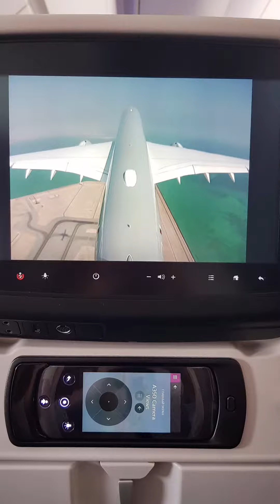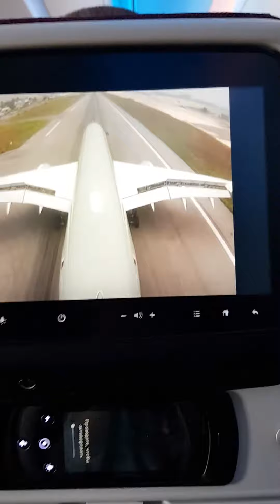Airbus a350 outside cameras view. Approaching Maldives 🇲🇻 Flying on aircraft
Did you know that some aircrafts have outside cameras so you can enjoy the view above the clouds from your seat screen?
Чи знаєте ви, що в деяких літаках є зовнішні камери, щоб ви могли насолоджуватися видом над хмарами з екрана свого крісла?
Travelling around the world.
Подорожі навколо світу.